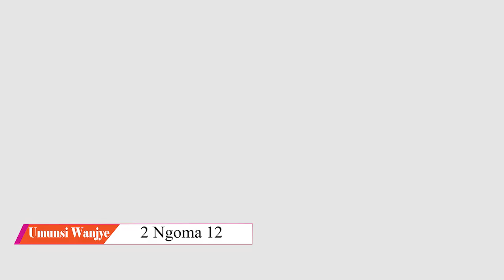UmunsiWanjye 2 Ngoma 12 Hortense Mazimpaka